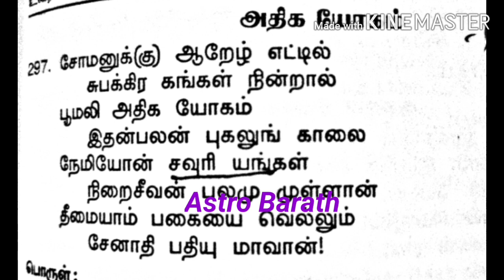அதி யோகம்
அதி யோகம் சந்திர அதியோகம் chandhira adhi yogam சந்திர அதியோகம் . வீடு வாகனம் புகழ் அந்தஸ்து வெளிநாட்டு வாழ்க்கை அதிகாரம் தரும் சந்திர அதியோகம் என்னும் ஒரு மகத்தான அதியோகம்